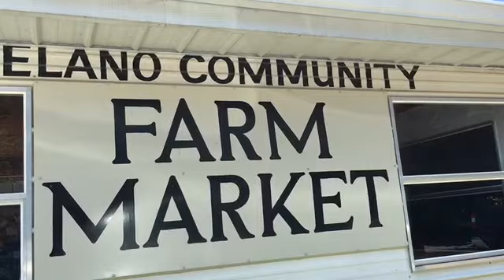Delano Community Farm Market~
We love love love heading down to see our buddies at Delano in Polk County, Tennessee! This Mennonite community offers some of the best produce around! It's a great way to jump start your season and get your food pantry stocked as well. You may also enjoy their animal market the last Saturday of every month! Be sure to head on down and give these lovely folks a visit!